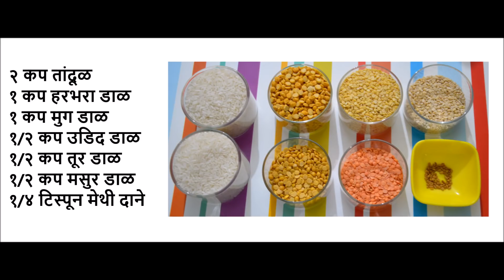मिक्स डाळीं आणि तांदळाचे अप्पे | Mix dal appe | How to make mix dal appe |cook with mayura